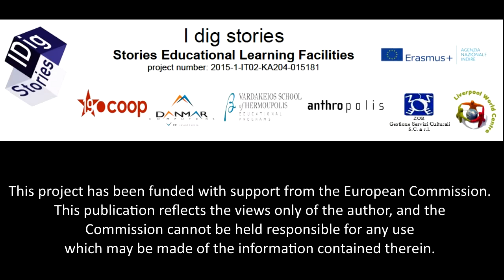A family tradition